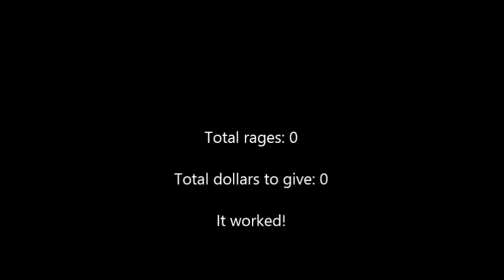Lemmings Revolution Part 23B: in which Arty pays an unexpected amount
We finish this pain in the neck level at last!